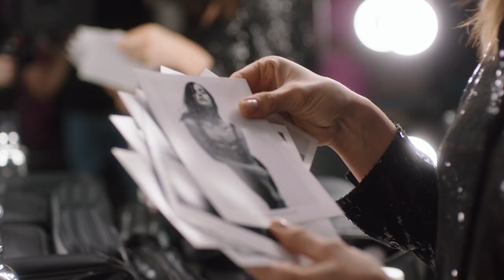BEHIND THE SCENES OF OUR BOMBSHELL FRAGRANCE COLLECTION CAMPAIGN | VICTORIA’S SECRET ​ ​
Go behind-the-scenes of our latest campaign, shot in early March 2020, for our best-selling Bombshell Perfume where Irina Shayk and Joan Smalls brought the modern-day Bombshell to life through the lens of photographer Zoey Grossman. “We weren’t just models. It was more about us as individuals, and that was a beautiful thing to be a part of.” – Joan Smalls.

ABOUT VICTORIA’S SECRET

Victoria's Secret, the iconic brand featuring its celebrated Angels and world-famous fashion events, is the leading specialty retailer of women’s lingerie, prestige fragrance, body care, accessories and athletic and lounge wear. Victoria’s Secret products are sold in more than 1,600 stores worldwide and online—enabling customers to shop the brand anywhere, anytime, from any place.

CONNECT WITH VICTORIA’S SECRET BEAUTY